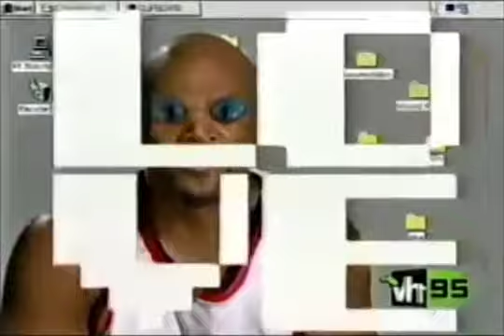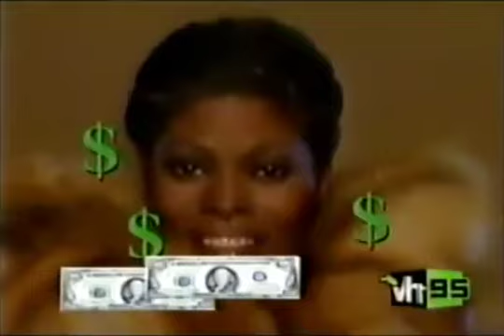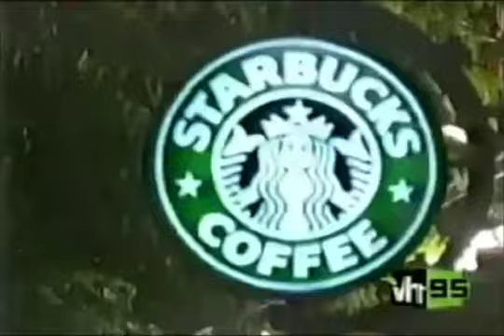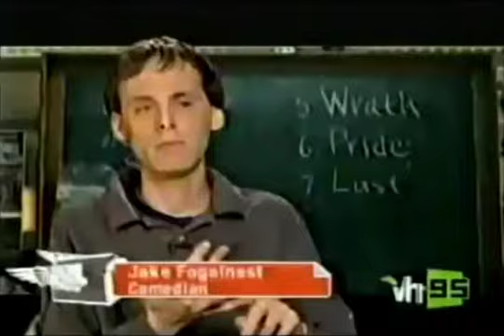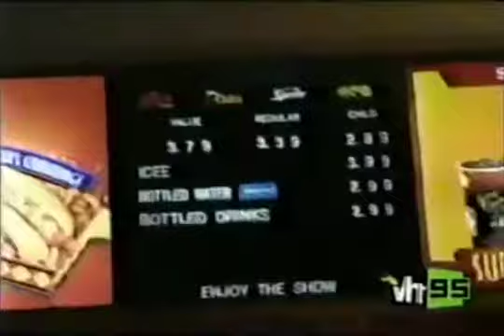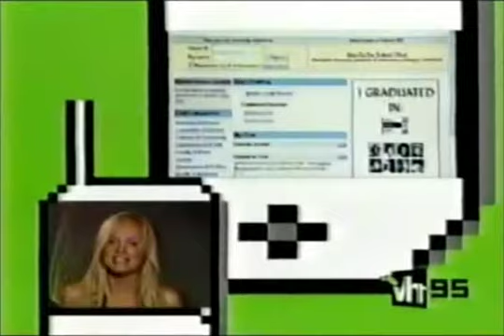12 I Love the 90s Part Deux S1E6 1995